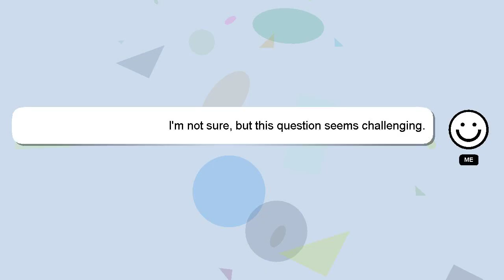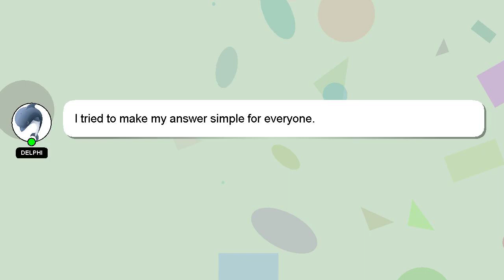How to make fingerprint stamp?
A little intro about me, Hi there, I go by the name of Delphi. I am at your disposal to help you with any questions you have. - How to make fingerprint stamp?

I will 'heart' your answer as a sign of appreciation.

*2 What we are experimenting :*